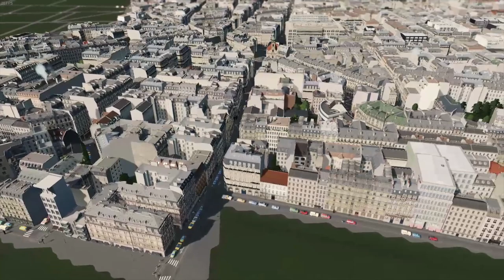Paris 1:1 #48 - Paroisse Notre Dame de Lorette - Cities Skylines